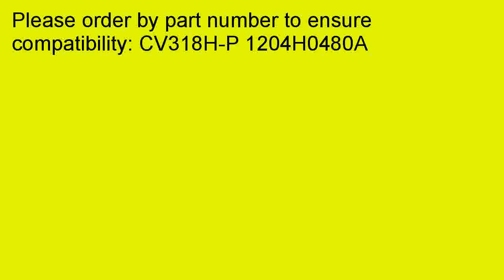ELEMENT ELDFT501J MAIN UNIT CV318H P 1204H0480A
2aqztKA This article offers customer reviews on ELEMENT ELDFT501J MAIN UNIT CV318H-P 1204H0480A. We recommend you to read before you think about other products alike, for the reviews are very objective and gives smart ideas on why it is different from others. Getting to know a new product has never been that easy. Find ELEMENT ELDFT501J MAIN UNIT CV318H-P 1204H0480A is analyses for you and is introduced on this page if you are interested in buying it. Please read and feel free to send your feedback with us. We would love to share them with our buyers to help them chose better. If you are considering buying ELEMENT ELDFT501J MAIN UNIT CV318H-P 1204H0480A, but you are not sure if it is worth buying, we strongly recommend you to read this article. We are eager to share all the details and customer reviews with you, to persuade you that it is not the fraud. Our expert accepted that customer reviews are the best references to be applied before shopping. Keeping in mind that fact, in this article we offer you a detailed information on ELEMENT ELDFT501J MAIN UNIT CV318H-P 1204H0480A. The recommendations are very trustable as they are purely based on the customer experiences. If you would like to be one of those happy users, read this review and start shopping now.